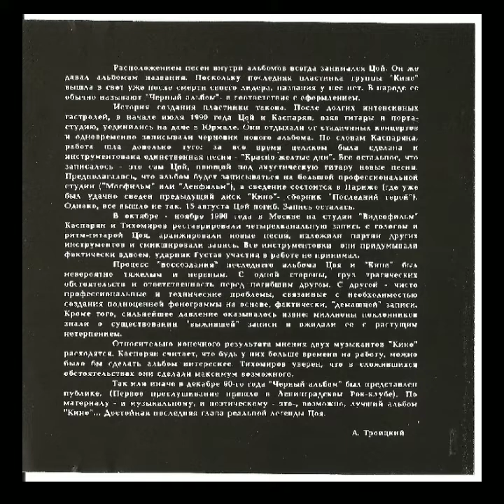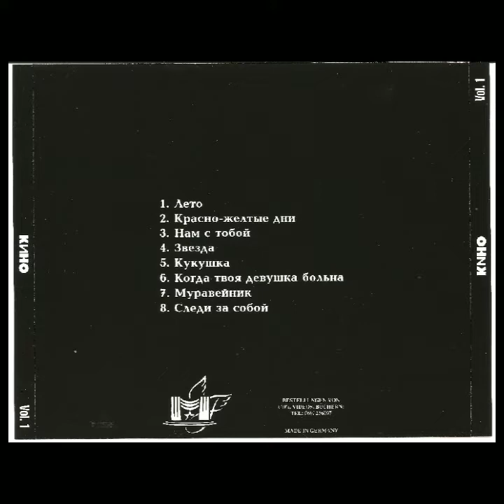Группа КИНО Чёрный альбом 1990 (CD Концертное Агенство Михаила Фридмана 1995) Made in Germany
переиздание Чёрного альбома от Концертного Агенства Михаила Фридмана 1995 Made in Germany Данное издание это пиратская копия CD General Records 1994 года которая имеет определенную ценность для коллекционеров данное издание в оригинале от General Records стоит от 5:000 до 20:000 ₽ P,S Спасибо большое за рип Валерию Ла из группы ВК Музыка Flac Wav перейдя по этой ссылке вы сможете скачать оригинальные файлы

на случай блокировки YouTube в РФ подписываемся на канал на альтернативных сервисах